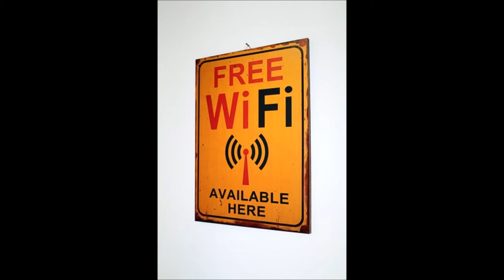Pousadinha Copacabana Preços, promoções e comentários Reservas Online Reservations